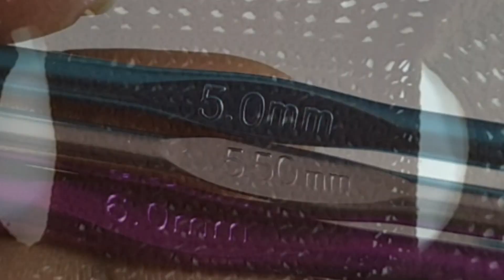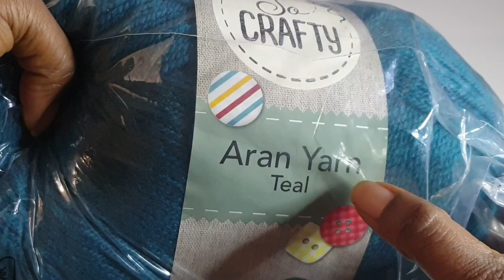Begin Your Bolero / Shrug here! BEGINNERS CROCHET handsthatrockcrochet 💙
Make this very easy shrug for any size. It does not matter if you are a beginner or an experienced crocheter: This is the perfect bolero to usher in the spring, dress up summer at night, dance and tumble with the leaves for autumn and embrace winter with full force.

👊 Yarn
👊 Crochet hook 5.0mm 5.5mm 6.0mm
👊 Scissors
👊 Knitters (sewing) needle

💙💙💙💙💙💙💙💙💙💙 Glad to have you on Hands That Rock Crochet

CHECK OUT!

MUSIC

Nice to you   Vibe Track